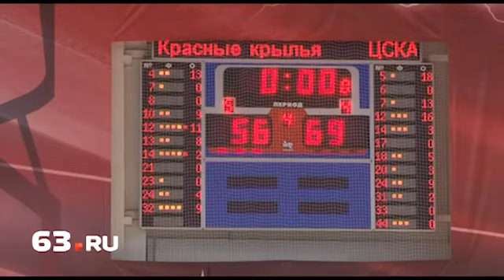«Красные» проиграли ЦСКА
Вечером в понедельник, 20 мая, в самарской МТЛ «Арене» разгорелись нешуточные страсти. Местные «Красные Крылья» принимали столичный ЦСКА в четвертом матче четвертьфинальной серии чемпионата Единой лиги ВТБ.